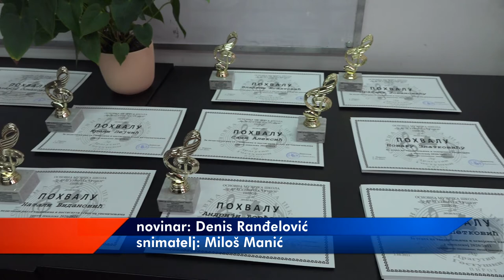MUZIČKA ŠKOLA OBELEŽILA 19 GODINA RADA 07102021